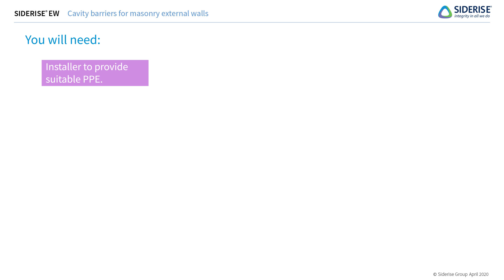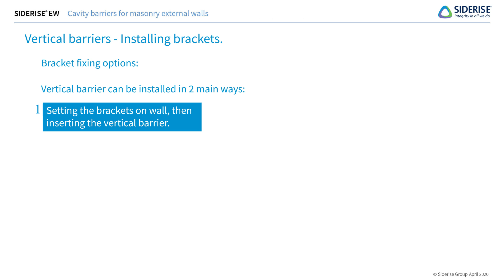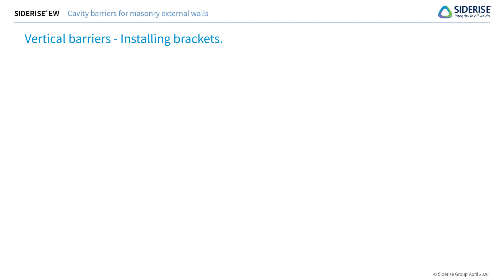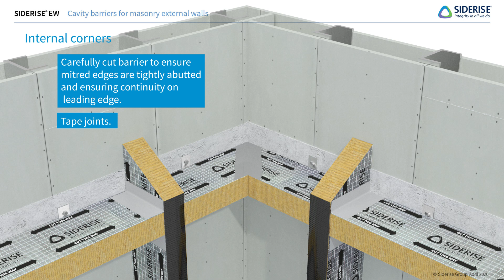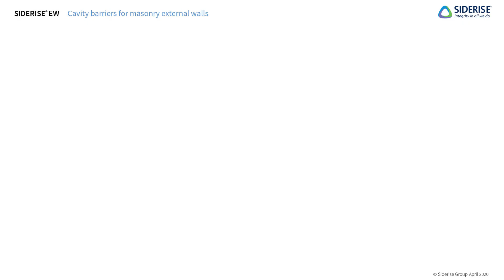SIDERISE Installation Guidance: EW Cavity Barriers and Fire Stops for External Masonry Walls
Guidance on how to install EW Cavity Barriers and Fire Stops for External Masonry Walls.